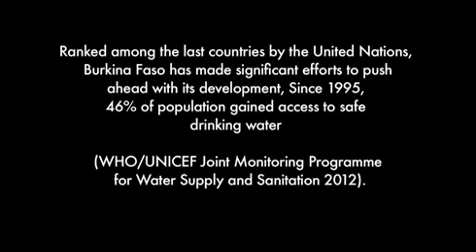Leeches and Bleach, Burkina Faso - Karidia Sanon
Women's Voices Across the Water
These portraits of women from all around the world and the stories they tell reveal different aspects of water: Water for Life, Water for Peace. Ten women talk about their perceptions of water and their relationship to it, through their life experiences. These women's voices bear testimony to the need for urgent action to manage sustainably and fairly this vital resource.

Frauen erzählen Wassergeschichten
Zehn Frauen erzählen anhand ihrer Erfahrungen und ihrer Lebensgeschichte, wie sie Wasser wahrnehmen und welchen Bezug sie zu dieser Ressource haben. Ihre Aussagen machen deutlich, dass dringend gehandelt werden muss, um eine nachhaltige und gerechte Bewirtschaftung dieser lebenswichtigen Ressource sicherzustellen.

Voix de femmes sur l'eau
Les portraits suivants reflètent la vie de femmes vivant aux quatre coins du monde et montrent différents aspects de l'eau: de l'eau pour la vie, de l'eau pour la paix. Sur la base d'expériences vécues, dix femmes parlent de leur relation à l'eau. Leurs voix attestent à quel point il est urgent de gérer cette ressource essentielle de manière durable et équitable.